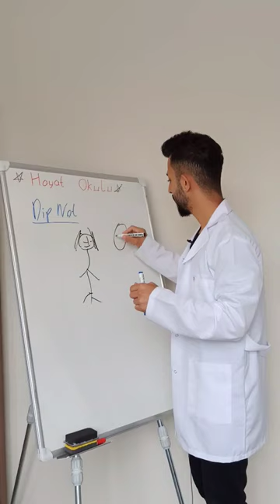Kızların düşünce dünyasından bir dipnot.